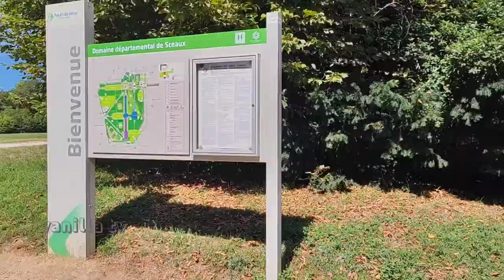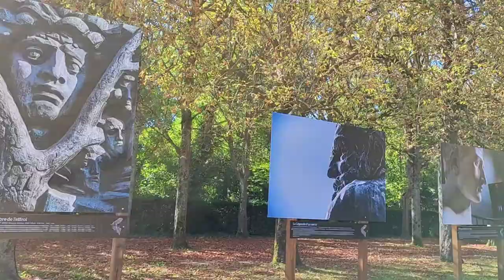[[8K]🏞️ PARC DE SCEAUX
Hello guy's! join with me to walk  at the same to discover this great "Parc de Sceaux, the whole of the domain of Sceaux, is owned by the department of Hauts-de-Seine and its park extends over the territories of the communes of Sceaux and Antony Hauts-de-Seine France. The park was designed by André Le Nôtre at the end of the 17th century at the request of Colbert and his son, the Marquis de Seignelay.
Area: 1.81 km2
Common: Seals and Antony
Watercourses: ru d'Aulnay
Created: August 13, 1905
Places of interest: Seals Castle, orangery, statue, large canal
Owner: Conseil départemental des Hauts-de-Seine